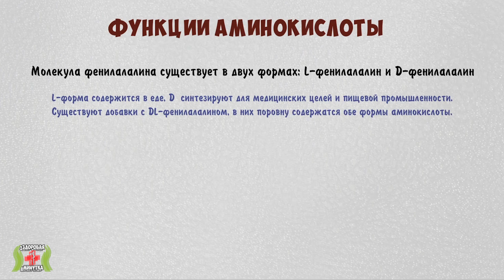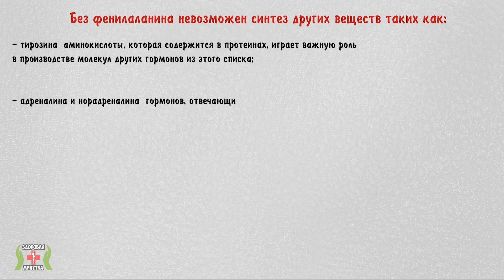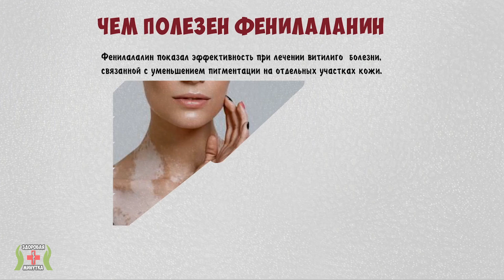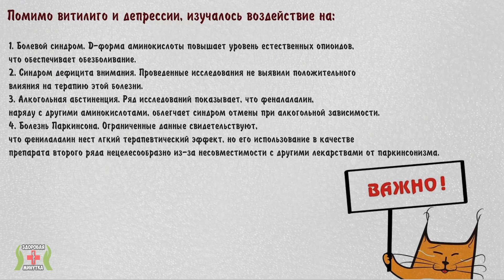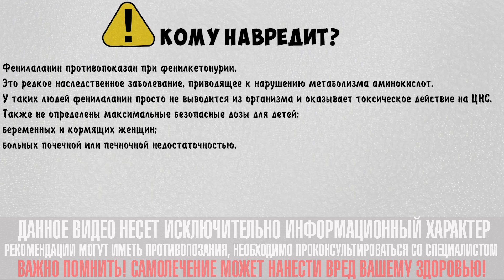Фенилаланин - формула D и L. Польза и вред фенилаланина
Фенилаланин — это незаменимая аминокислота, которая поступает в организм вместе с пищей и участвует в синтезе протеинов, из этого видео вы узнаете о пользе и вреде фенилаланина, источниках фенилаланина и его функциях и отзывах. Это соединение нужно для построения следующих веществ: тирозин, инсулин, меланин.